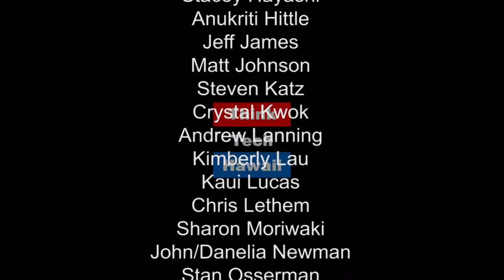Hawaii's Energy Self-Reliance and Well-Being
Henry Curtis is committed to Hawai`i’s energy self-reliance and well-being, and he is motivated by the values of aloha `aina, malama `aina and his love for Hawai`i nei. Henry has represented Life of the Land in over fourty regulatory proceedings before the Public Utilities Commission (PUC) and shares his perspective on the current PUC issues and proceedings.